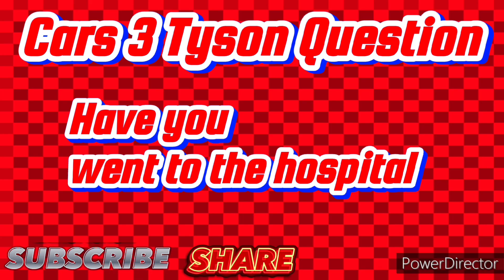The Missing Oscar